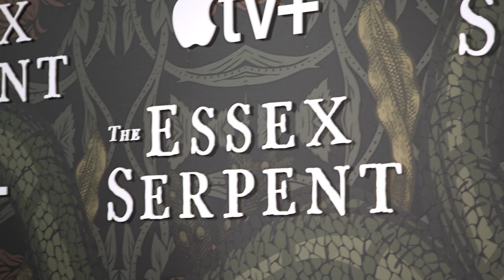THE ESSEX SERPENT (2022) | London Premiere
The Essex Serpent - UK Premiere (London)
Directed by Clio Barnard and starring Tom Hiddleston, Claire Danes, Hayley Squires, Frank Dillane, Clémence Poésy, Dixie Egerickx.

Follows London widow Cora Seaborne who moves to Essex to investigate reports of a mythical serpent. She forms a bond of science and skepticism with the pastor, but when tragedy strikes, locals accuse her of attracting the creature.